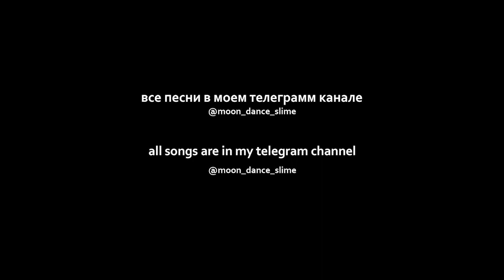SCATTERBLAST - Liven (slowed + reverb)